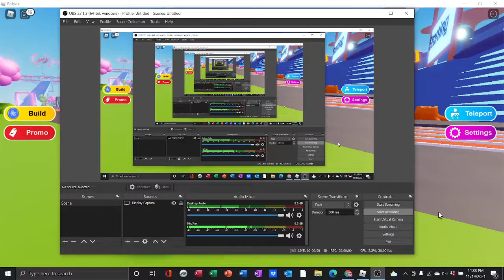Nike event roblox how to get all items!!